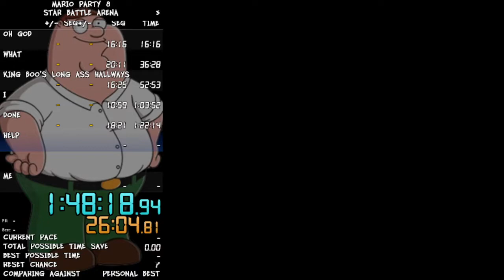Mario Party 8 Star Battle Arena 2:09:39 (First Run)